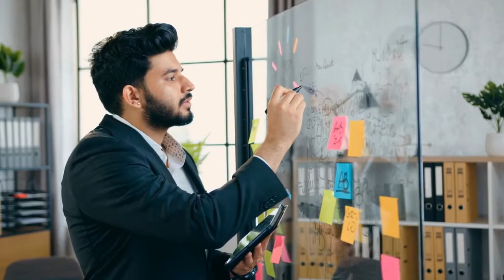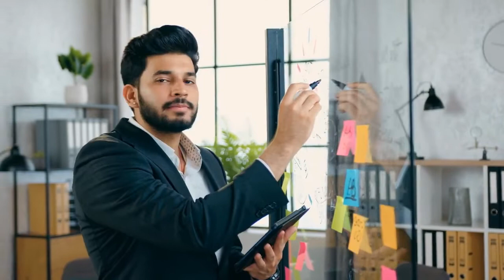Signs Of Intelligent People You Need To Know. | Human Psychology.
Signs of intelligent people  that you need to know and many ignore.

You are smarter than most people even if most individuals are not as intelligent as they think they are if you exhibit these traits! While there is still much to discover about human nature, the psychology of human conduct is fascinating, and there are some intriguing empirical facts that connect certain behavior with intellect.

Do you, then, possess a sharp mind? Is it conceivable that you truly possess genius? Here are some startling indications that you are far more intellectual than you may think, even though we won't be testing your IQ, EQ, or CQ.